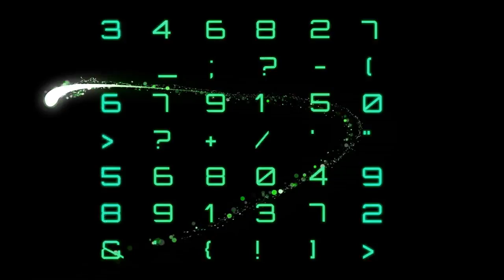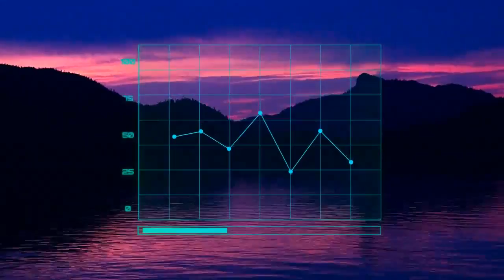From the Get Go